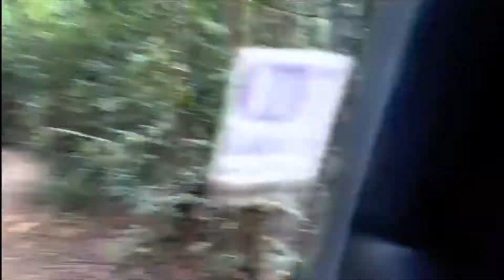July 22, 2022